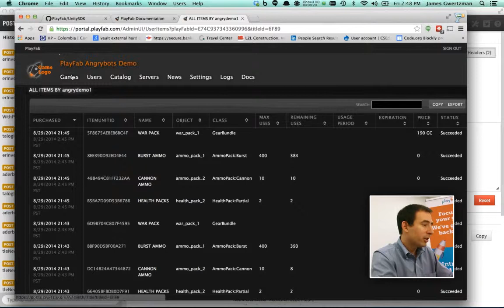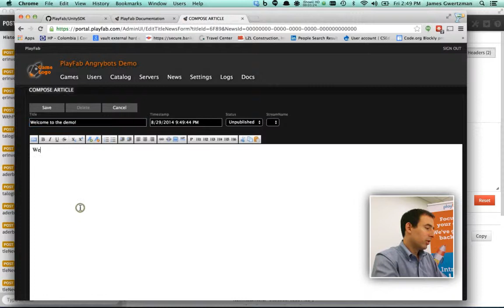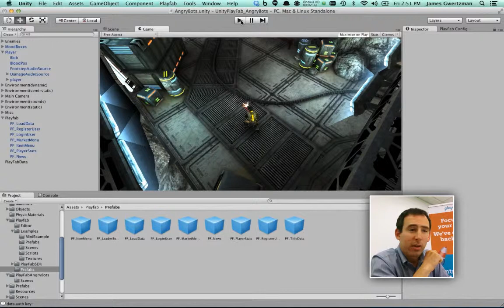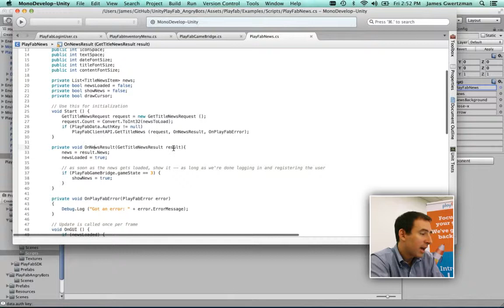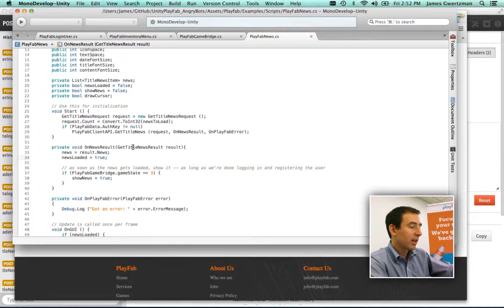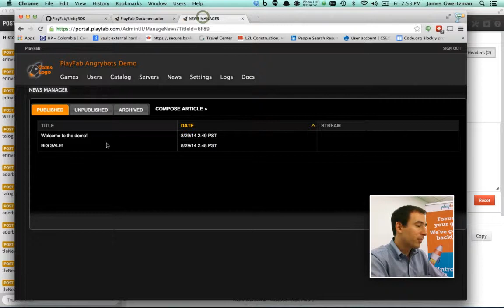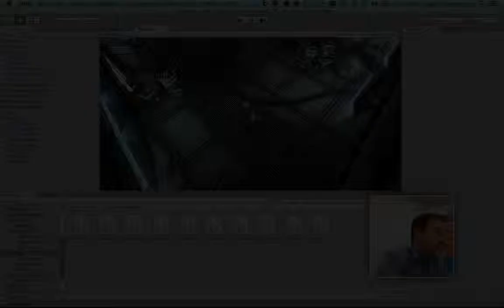PlayFab Unity Demo Chapter 4: Message of the Day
James adds a PlayFab Message of the Day news item to Angry Bots.

PlayFab offers a complete backend solution for developers of live games.